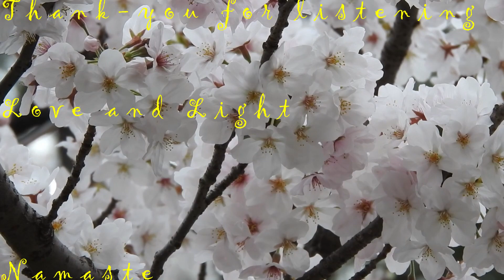Kotodama | Intuitive Guitar Music | Japanese belief that mystical powers dwell in words and names.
Timothy Ian Fisher creates music in the genre of alternative Pop rock with his band Suncapades while his solo music endevours have lead him on a Spiritual path.
Following his numerology life of path of a Master #11. Timothy Channels Meditative healing music using healing energy crystals.